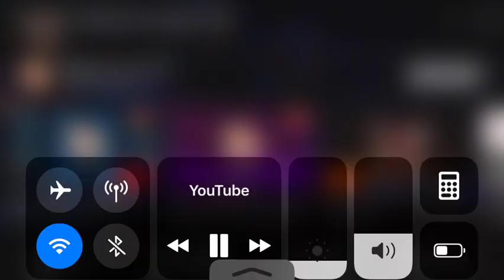OH MY GIRL won BEST DIGITAL SONG @GOLDEN DISK AWARD 2022